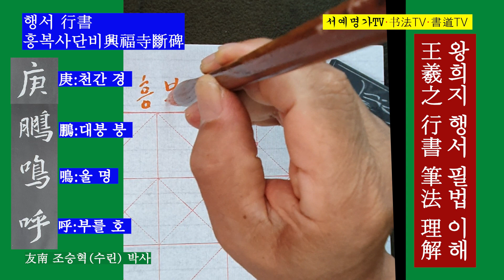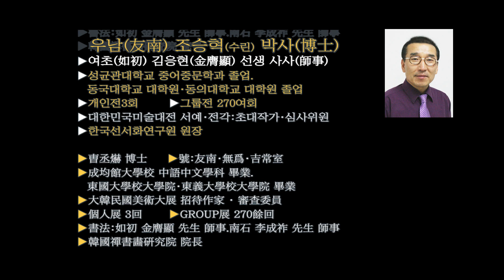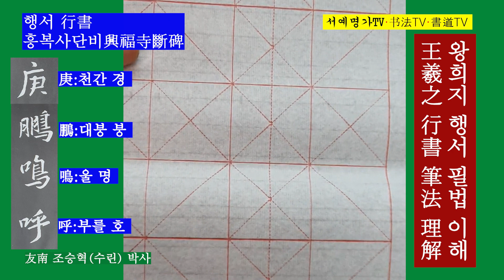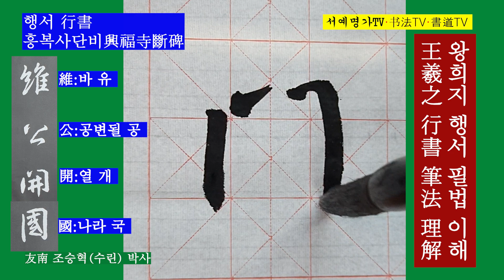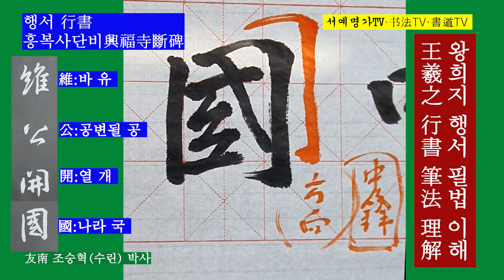50. 한문행서 흥복사단비 왕희지 王羲之 興福寺斷碑 行書 書道 行书 兴福寺断碑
50.
▶서예 한문행서 : 흥복사단비(興福寺斷碑)는 서안성(西安城)의 흥복사(興福寺)에 있었는데, 망실되었다가 明나라때 공호(空濠)를 준설하다가 발견되었다. 그러나 온전한 비석(碑石)가 아니라 하반부의 약 93x126cm의 잔비(殘碑)다. 왕희지(王羲之)의 글씨로 집자(集字)한 흥복사단비는 35행, 1행 22~25字, 약 730字이다. 碑를 세운 시기는 비주(碑主)의 매장(埋葬)에 가까운 개원(開元) 9년(721)으로 추정된다. 현재 서안(西安) 비림(碑林)에 있다.

▶書道 行書 : 興福寺碑は西安城の興福寺にあったが、亡失して明代の濠空を浚渫していたところ発見された。しかし、完全な碑ではなく、下半部の約93x126cmのジャンビ(殘碑)だ。王羲之の文字で引用した興福寺斷碑は35行、1行き22~25字、約730字だ。碑を立てた時期はビジュー(碑主)の埋葬に近い開元9年(721)と推定される。現在西安碑林にある

▶書法 行書 : 興福寺碑位於西安城興福寺,亡失後於明年間疏浚空壺被發現。但不是完整的碑,而是下部約93x126釐米的殘碑。用王羲之的字體集字的興福寺碑有35行,1行22~25字,約730字。據推測,建碑的時間是開元九年(721年),接近碑主的埋葬時間。現在在西安碑林。

▶书法 行书 : 兴福寺碑位于西安城兴福寺,亡失后于明年间疏浚空壶被发现。但不是完整的碑,而是下部约93x126厘米的残碑。用王羲之的字体集字的兴福寺碑有35行,1行22~25字,约730字。据推测,建碑的时间是开元九年(721年),接近碑主的埋葬时间。现在在西安碑林。